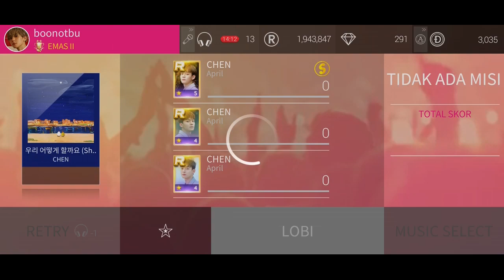SuperStar SMTOWN | 우리 어떻게 할까요 'Shall We?' | Hard | 3⭐⭐⭐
17.01.20